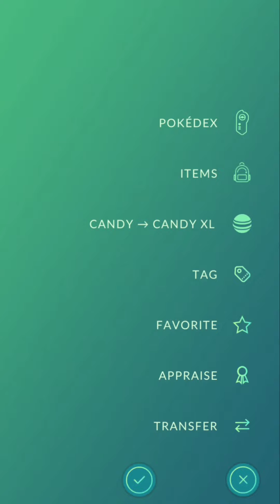I Got AVALUGG in Pokemon Go but.... 😳